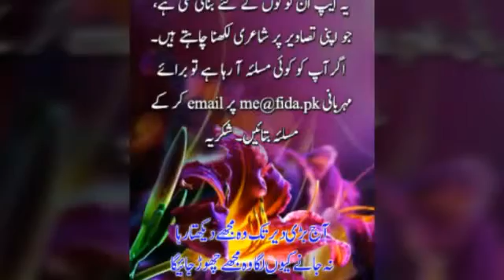Master Manzoor Old song -